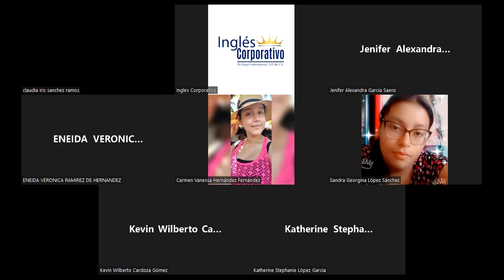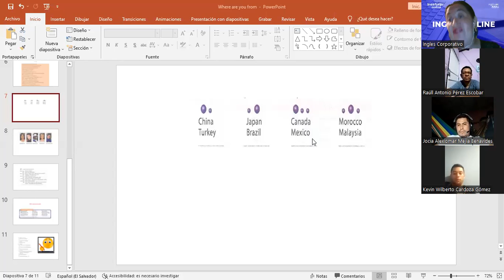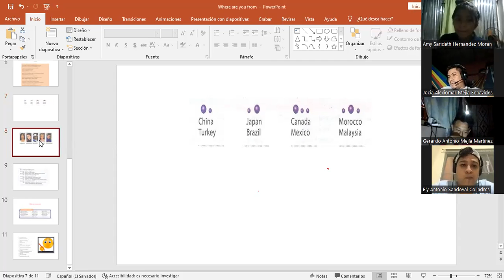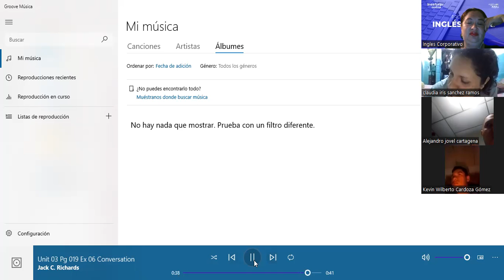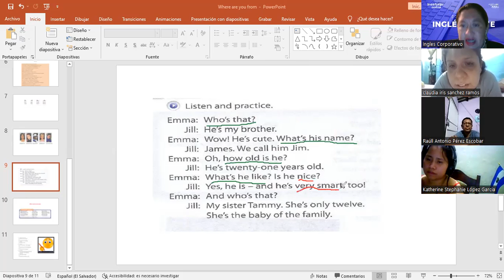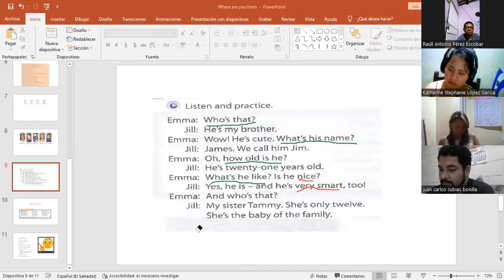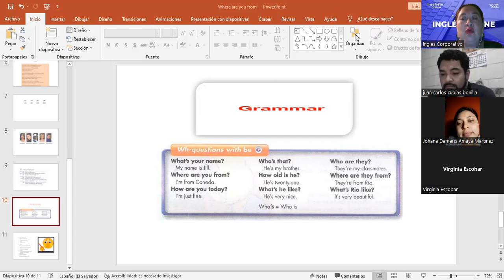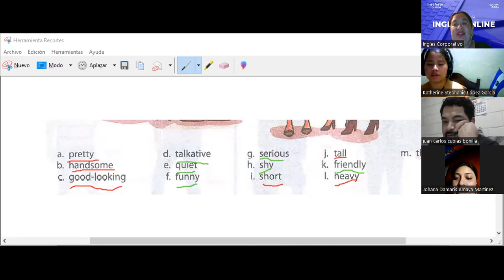Inglés Corporativo-12.10.2022-Wh questions, adjectives to describe personalities.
By the end of this class you will become familiar with syllable stress.  As well Wh-questions with be and finally adjectives which describe the personality and appearance of people.

Al final de esta clase ustedes se familiarizarán con el acento de las sílabas. También preguntas Wh con el verbo to be y finalmente adjetivos con los cuales describir la personalidad y la apariencia de las personas.